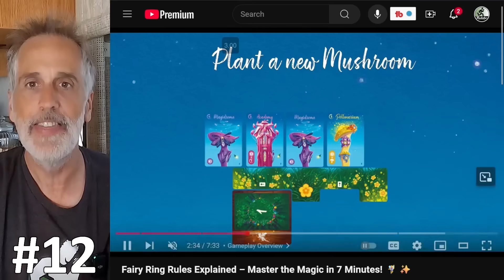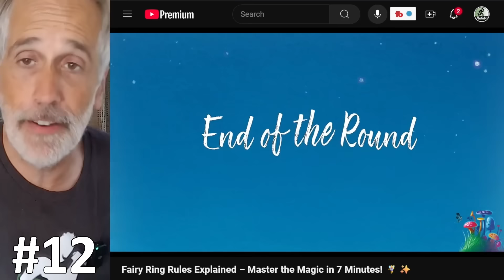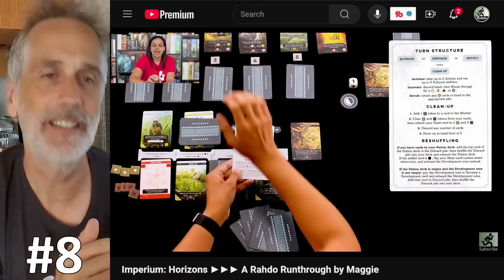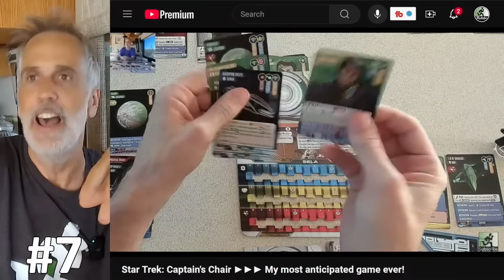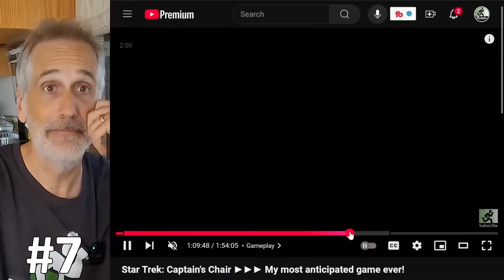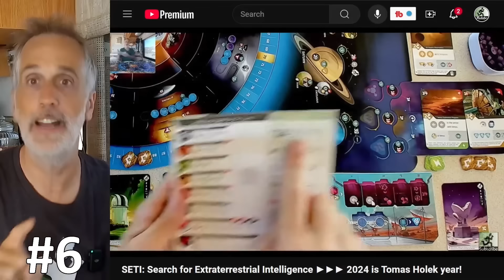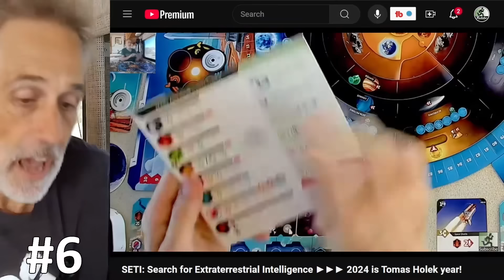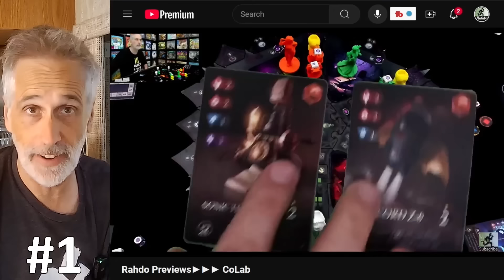13 New Games Ranked & Rated PLUS Jen's cybermonday Sale! | Rahdo Rounds Up November 2024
A video ranking and rating the games we played in November 2024

0:00 Sponsored segment
12:45 Intro + Jen's Cyber-Monday Sale!
15:30 13. Sunrise at the Studio
18:26 12. Fairy Ring
22:11 11. AI 100% Human
26:19 10. Thorgal
36:01 9. Dungeon Legends
42:33 8. Imperium Horizons
48:21 7. Star Trek Captain's Chair
54:45 6. SETI
1:00:41 5. Tree Society
1:07:31 4. Nova Roma
1:19:04 3. Wingspan Asia
1:27:03 2. La Patisserie Rococo
1:33:07 1. CoLab
1:37:28 Outro